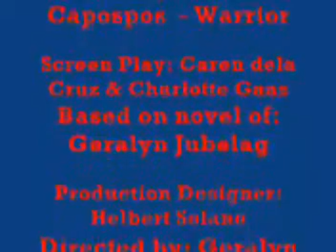monster bebe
the tale of little red riding hood...watch out for her tricks and treat. bebe, the monster of comsci